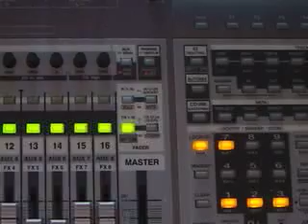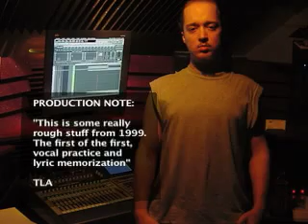The MF'n MPL (Audio)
Song: The MF'n MPL, Artist/s: TLA & MIC, Composer/s: Dynospectrum, Album: Misc.Demo (Try To Tak It), Track: 6of19, Disc: 1of1, Year: 1999 Project: Mix Demo Box Set (C) Cipher-Tu Productions [C2p] 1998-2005 all lyrics original, all rights reserved.  Mix-tape intended for non-profit entertainment purposes only!  Musical compositions and sounds have been sampled from the industry, some musical accompaniment and original beats are provided by the performing artists.  The distribution and or selling of this product is strictly prohibited.  This 15 album box set documents the complete exhaustive archival of the production progress at C2p.  Starring the C2p forefathers: "The Infinite" (JC, Charleston & MIC, Smack Dog & Tots, Southside & Ton- from '99, 4-duece to 45th for life).  Created and performed in Minneapolis, MN 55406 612 USA.  Produced, arranged, compiled and uploaded by TLA for C2p in association with hard work and developing talent.  cipher2.com  PARENTAL ADVISORY EXPLICIT CONTENT